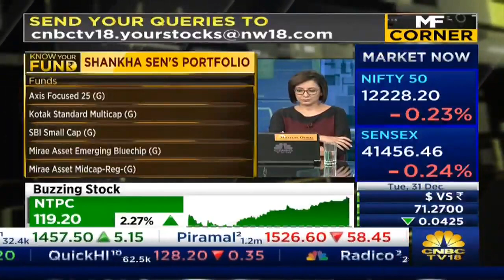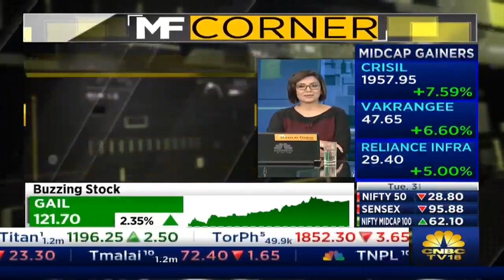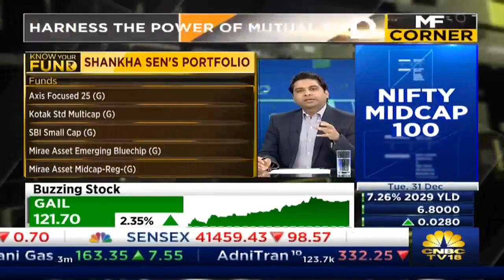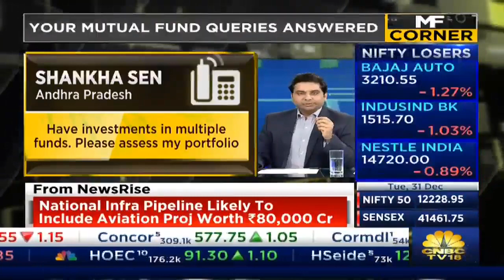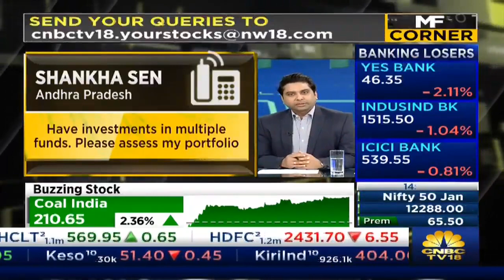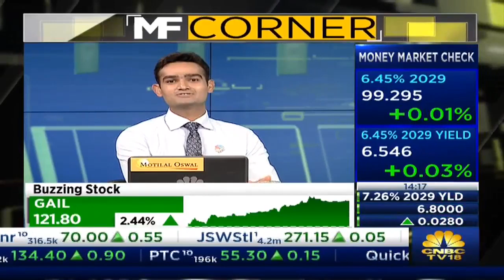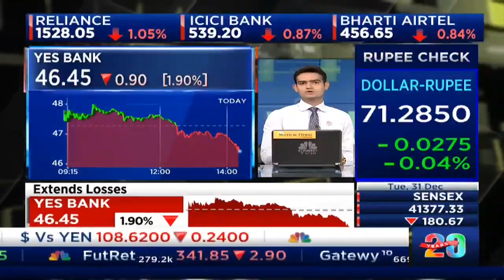Mutual Fund Investment Tips By Harshvardhan Roongta | Mutual Fund Corner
Want to invest in mutual funds but don’t know how to go about it?
Get all your mutual fund related queries answered by our expert, Harshvardhan Roongta, chief financial planner, Roongta Securities, on our show Mutual Fund Corner.